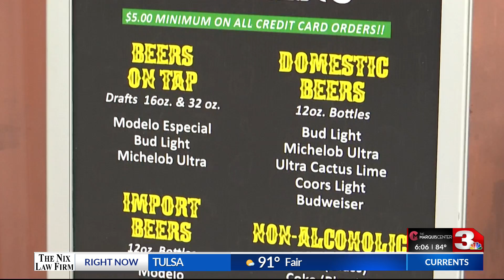HHH: Positive impacts on downtown businesses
With thousands of visitors mean booming business for several local businesses in the area.